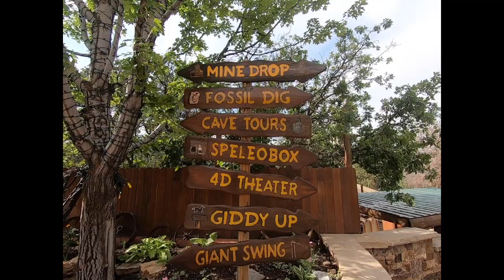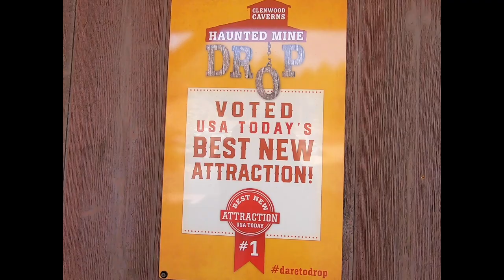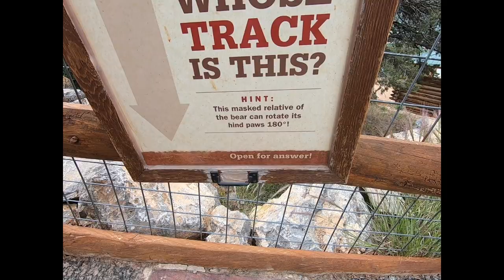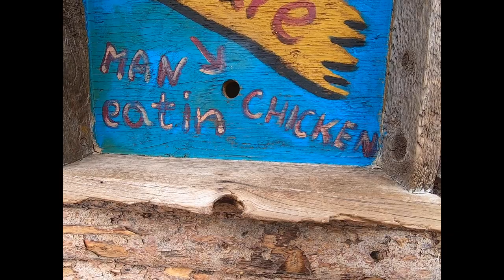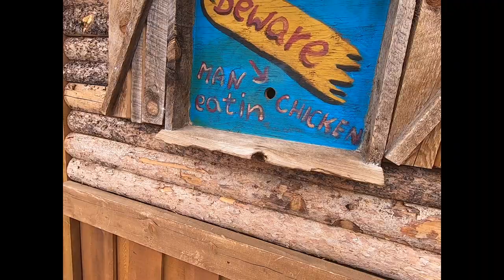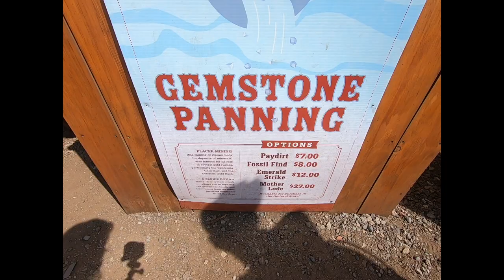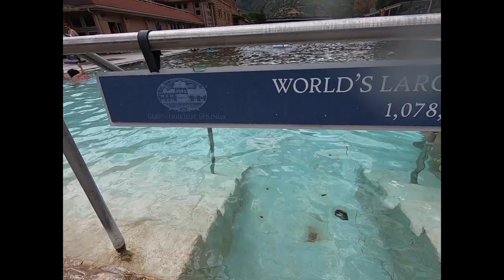Weekend Getaway || Colorado Edition at Glenwood Springs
Our first travel vlog! We spent 2 days at the famous Glenwood Hot Springs. It is a must-see for Colorado residents and visitors alike!
We met up with our friends Ian and Camy Conner (@The Conners) and Cymon.

Music Name: Joakim Karud - Dizzy